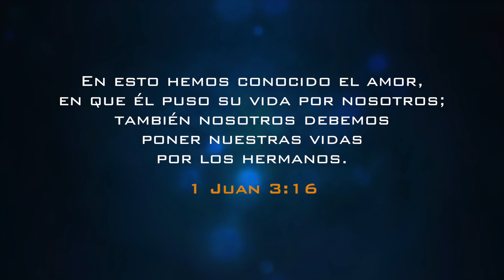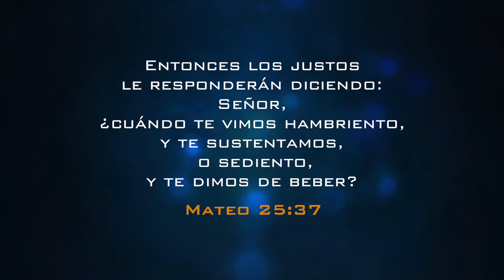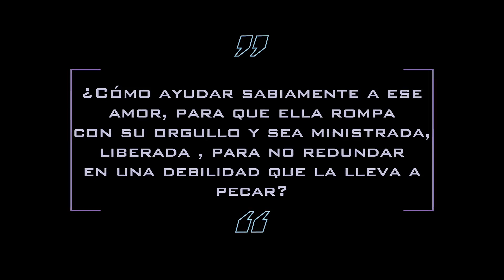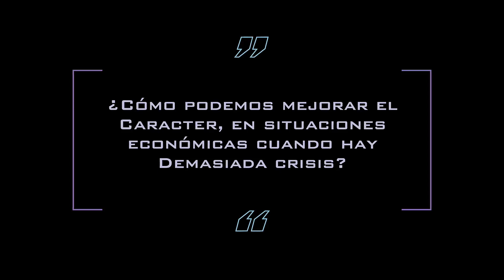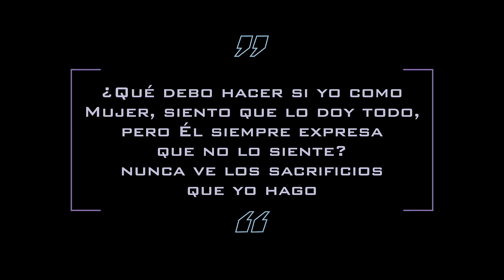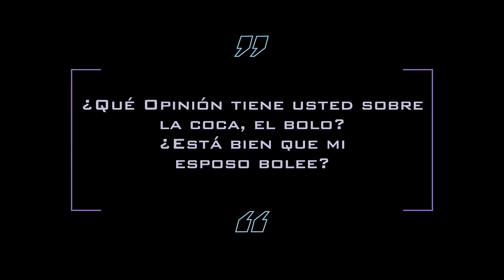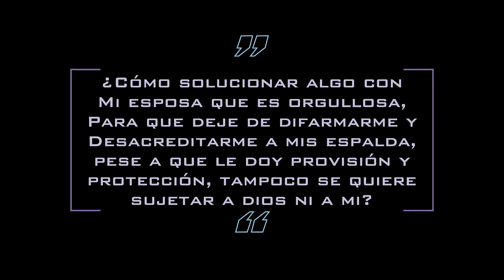El amor que lo da todo en el matrimonio